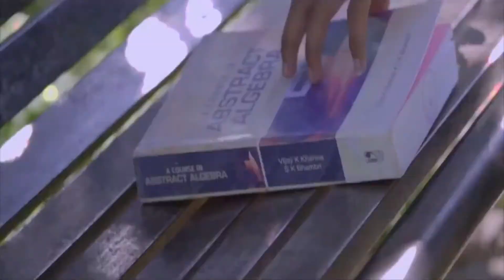Rishi Kapoor &Sri Devi romance with Chandni movie songs।। Audio jukebox